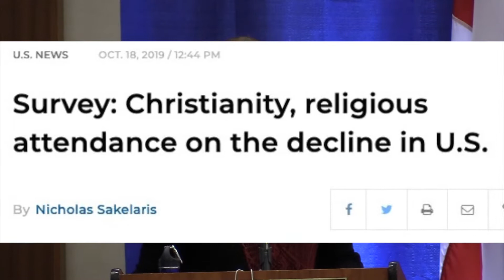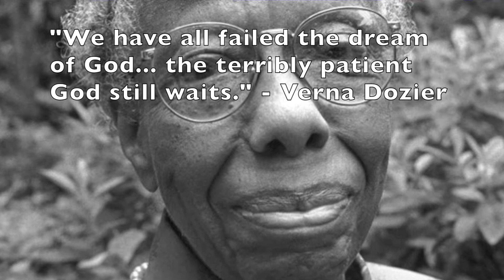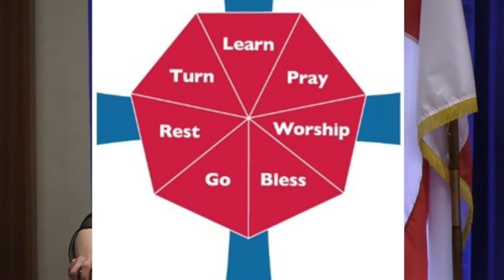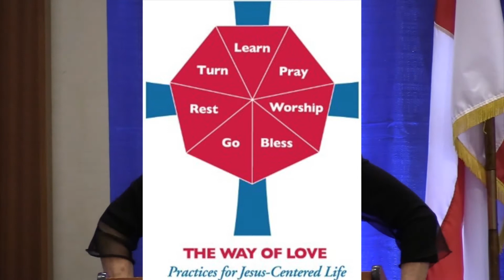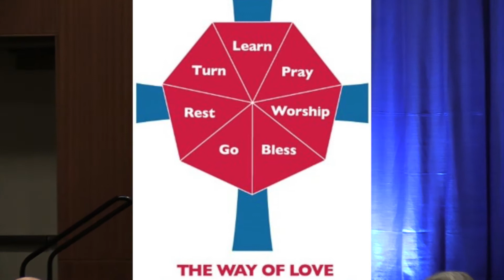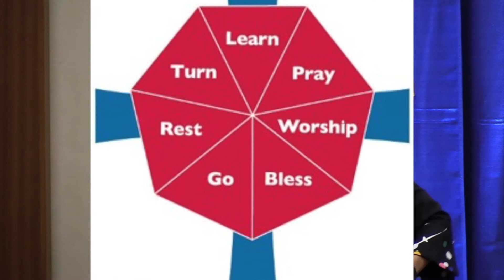"A way back to enchantment." Dr. Lisa Kimball addresses the 151st Convention of the Diocese of CNY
Dr. Lisa Kimball of Virginia Theological Seminary addresses the 151st Convention of the Episcopal Diocese of Central New York. How can the Way of Love, a rule of life, help the church and the people of the church develop a deep, transformative spirituality?

This video combines two interactive addresses which were delivered over the course of the two-day Convention, held Friday and Saturday, November 8th and 9th, 2019 at the Holiday Inn in Liverpool, New York.